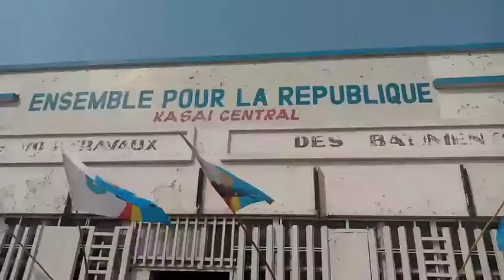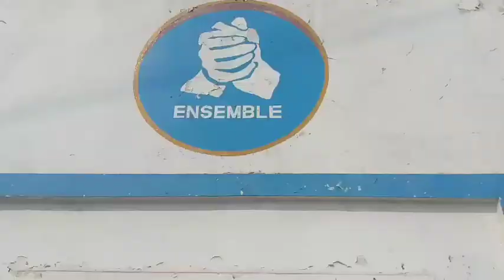Ensemble de Katumbi forme ses membres à Kananga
Une formation conduite par Maître Albert Nkashama coordonnateur provincial de Ensemble pour la République au Kasaï-Central